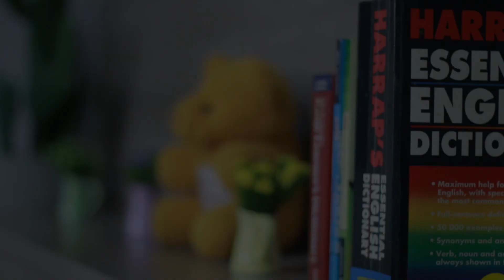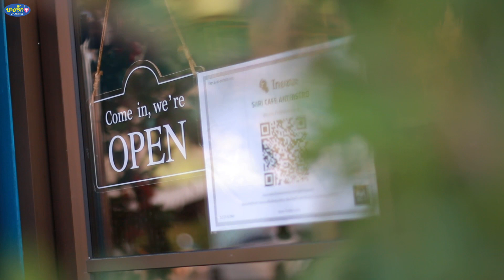ผู้หญิงสวยๆอย่างฉัน ก็ต้องคู่ควรกับผู้ชายรวยๆไม่ใช่เหรอ ละครสั้น (สะท้อนสังคม)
ผู้หญิงที่ให้ความสำคัญกับเงิน จะไม่มีวันได้เจอกับความรักที่แท้จริง